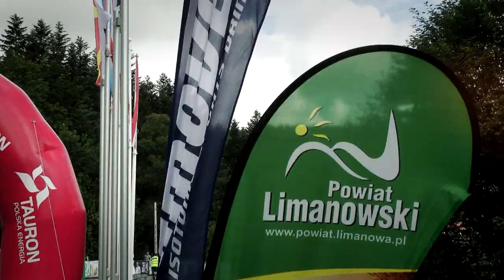EHCC Limanowa 2015 - Martin Sipek - Mitsubishi Colt [MaxxSport]